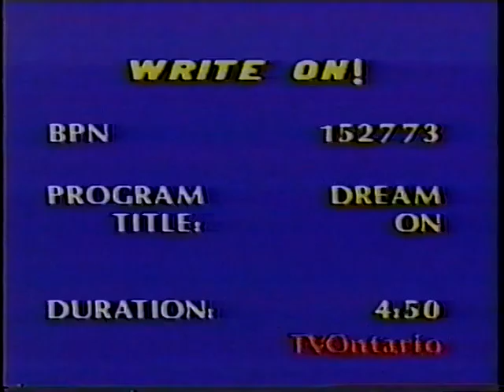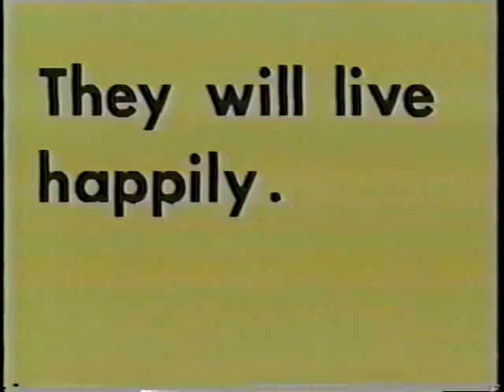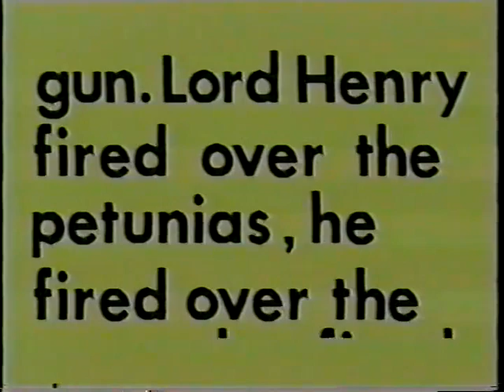Write On TVOntario 1978 S2 E30 Dream On: Review 4 Jack Creley Paul Brown Diane Dewey